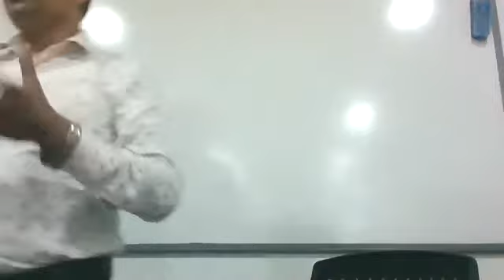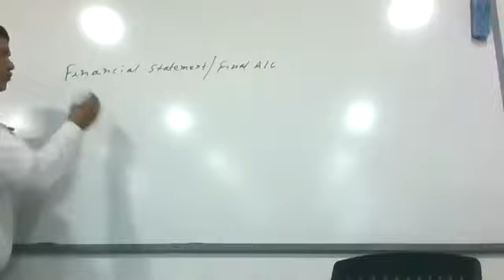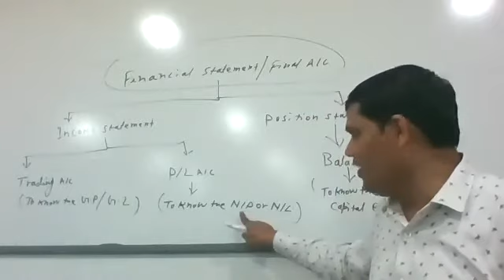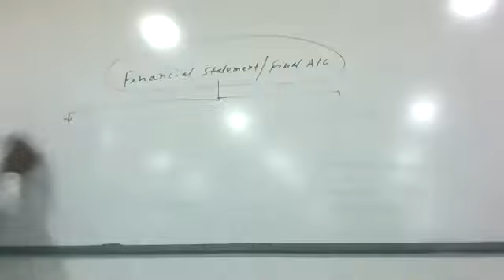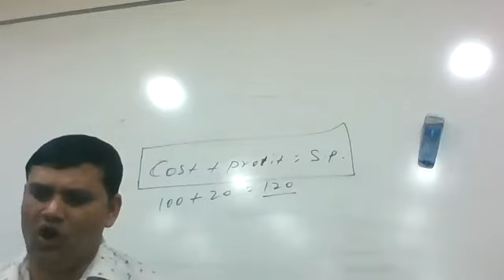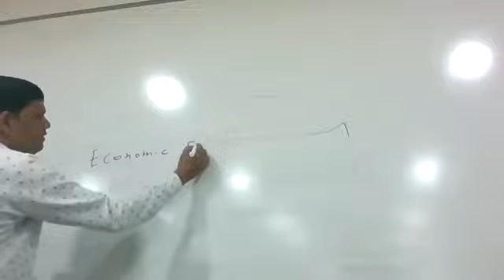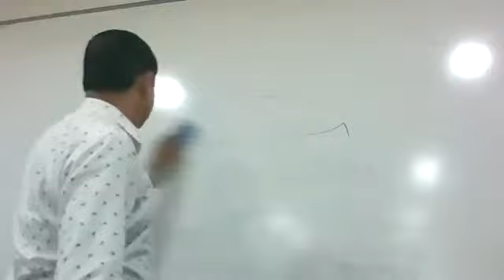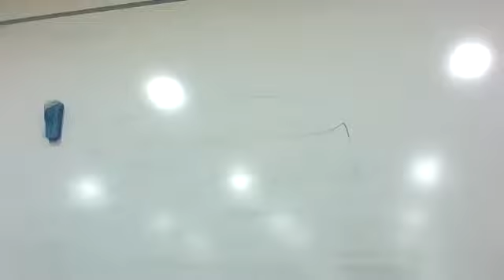Business Accounting(Types of Accounting)BBA AKU 2nd Sem. by Dr.Pawan Jha Dt:29-09-21 CIMAGE Patna